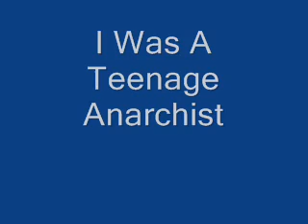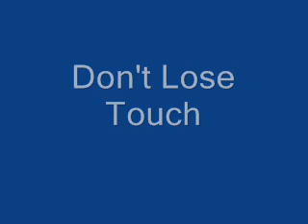Against Me! Top 10